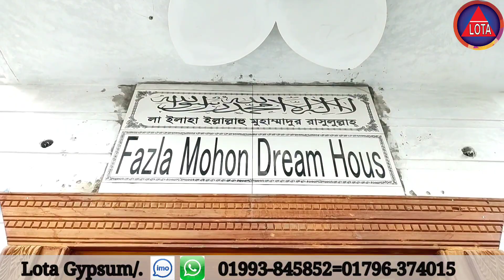Home Interior Gypsum Ceiling Decoration Price In Bangladesh | কম খরচে জিপসাম ডিজাইন।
home interior gypsum

Home Interior Gypsum Decoration Flat Interior Gypsum Design Hospital Gypsum Design Decoration Office Decoration Showroom Decoration Committee Center Gypsum Design You can get Lata Gypsum Decoration.

সকল ধরনের জিপসাম ইন্টেরিয়র ডেকোরেশন এর কাজ করে নিতে পারেন আমাদের কাছ থেকে
আমরা সারা বাংলাদেশে যে কাজ করে থাকে
আমাদের রয়েছে এক ঝাঁক মেধাবী দক্ষতা সাথে টেকনিশিয়ান গিয়ে আমরা কাজ করাই। আপনি আপনার বাসা কিংবা ফ্লাট যেকোনো প্রতিষ্টন আপনি আমাদের ধারা করে নিতে পারেন।
আমাদের বাংলাদেশের ৬৪ জেলায় কাজ করার অভিজ্ঞতা রয়েছে আপনি নিশ্চিন্তে আমাদের ধারা কাজগুলি করে নিতে পারে । ইনশাআল্লাহ ।

Lata Gypsum Decoration is available at wholesale price in Bangladesh.
লতা জিপসাম ডেকোরেশন।পাইকারি দামে জিপসাম সকল ধরনের কাজ করে থাকে

 অল্প খরচে সৌন্দর্য বেশি জিপসাম সিলিং  ডিজাইন ডেকোরেশন
আপনার টিনের ঘরও decoration করতে পারেন

 (বাংলাদেশ সর্বপ্রথম লতা জিপসাম ডেকোরেশন )
Gypsum Vote Gypsum Gate Gypsum Design Gypsum Ceiling Rose Kanish Corner Gypsum Design Dhaka Bangladesh Price

ডিজাইন মানে হল লতা জিপসাম ডেকোরেশন ঢাকা বাংলাদেশ অ্যান্ড কোম্পানি ঢাকা বাংলাদেশ জিপসাম ডেকোরেশন কোম্পানি বিশ্বের সবচাইতে মান উন্নত মানের কোম্পানি লতা জিপসাম ডেকোরেশন ।

আপনি কি করে বসেই ডিজাইন খোঁজ করছেন লতা জিপসাম হাতের লাগলে ছোট ফ্ল্যাট সৌন্দর্যের জন্য জিপসাম ডিজাইন রুমটি যে রুম হোক না কেন সুন্দর করার জন্য জিপসাম বোর্ডের জন্য জিপসাম ডিজাইন অনলাইনে ডেকোরেশন খুঁজছেন আপনার হাতের নাগালে লতা জিপসাম ডেকোরেশন ।

সবাইকে অনেক ধন্যবাদ আপনারা নতুন নতুন ডিজাইনের ভিডিও পেতে অবশ্যই লতা জিপসাম ডেকোরেশন এর চ্যানেলটি সাবস্ক্রাইব করুন লাইক ও শেয়ার  দিন পেজের সাথেই থাকুন কারণ আপনাদের এখন লাগবেনা পরে লাগবে তখন আপনাদের খোঁজ করতে হবে না আমার যখন ছবি বা ভিডিও পোস্ট করব তখন আপনাদের কাছে পেইজ চলে যাবে
Thank you very much to all new designs videos will only go to you because we make new designs in Bangladesh

(Office Address Dhaka)

1/ Savar Thana road Dhaka

2/Keraniganj Kadmatoli Dhaka

3/Ashulia Jamgra Ashulia Savar Dhaka

4/Mohammadpur Nurjahan Road Dhaka